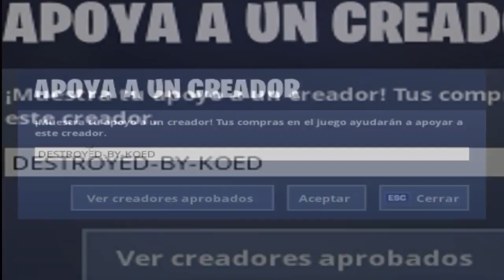La persona mas rara que conoci en Squad Random.....